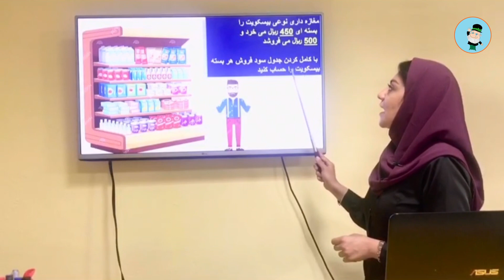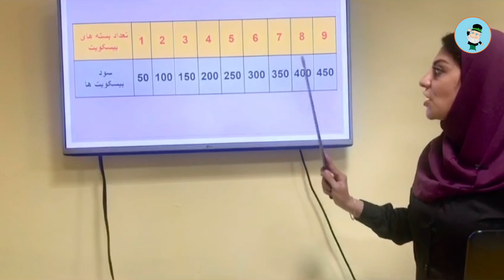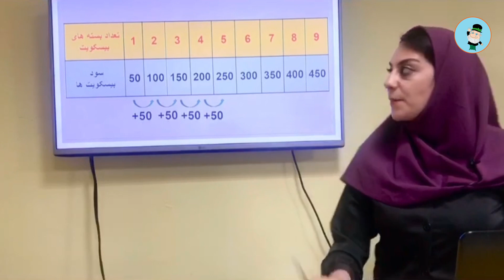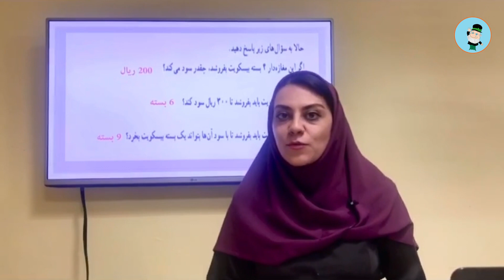آموزش ریاضی کلاس سوم - صفحه 9 - آموزش الگویابی اعداد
سؤال ۱
کشف الگوها و رابطه ها در مسئله به حل آن کمک می کند.
در این مسئله دانش آموزان با واژه سود آشنا می‌شوند که در طی آن الگویابی را بررسی می کنند.
و با توجه به جدول زیر مسئله ها را به راحتی حل میکنیم.
💥پس کشیدن جدول و کناره نویسی آن اهمیت دارد.

فصل_1_کتاب_ریاضی_سوم
این تمرین الگویابی ها رو در برداره که کشیدن جدول و‌کناره نویسی اون به درک زیر مسئله ها کمک میکنه،با قراردادن اعداد در جدول،الگوها به راحتی کشف می‌شوند.
سؤالات خود را در کامنت بپرسید.
این آموزش توسط معلم نمونه کشوری پایه سوم سرکار خانم مینا آشنا ؛ مولف و نویسنده کتاب های آموزشی دوره ابتدایی تهیه شده است.